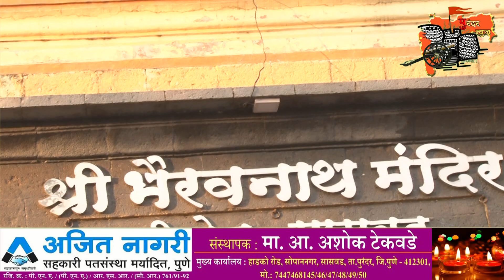विधानसभेत पहिला प्रश्न आमदार संजय जगताप यांचा विधान परिषदेत हाच मान भाई जगताप यांना.